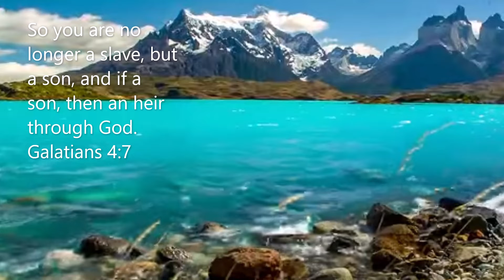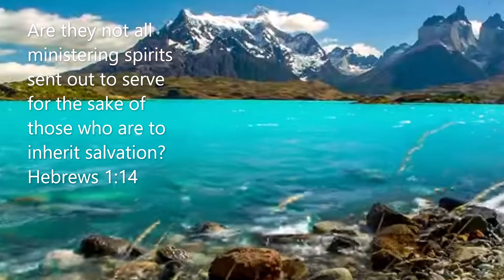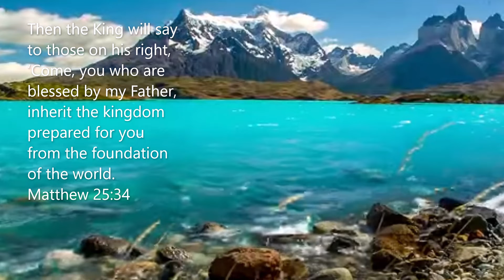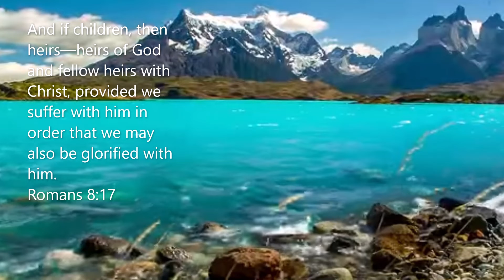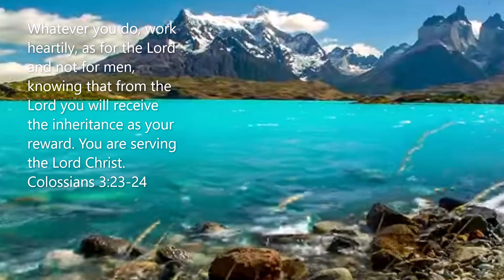Heirs To The Kingdom Verses